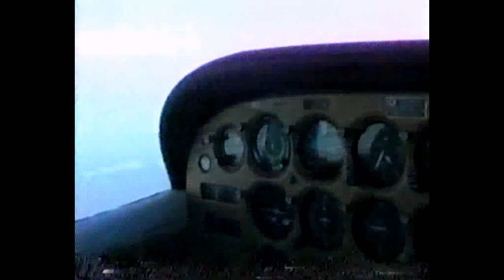Flying cross-country with Nick 1994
Flying from Tallahassee to Dallas with Nick in 1994 in Cessna 4945D.  Quality is absolute crap but its a 30 year old VHS.